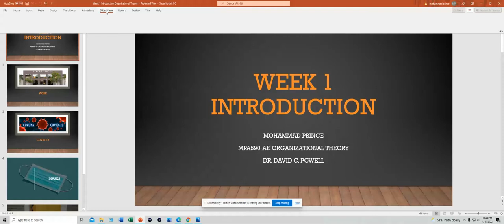Week 1 Introduction Organizational Theory